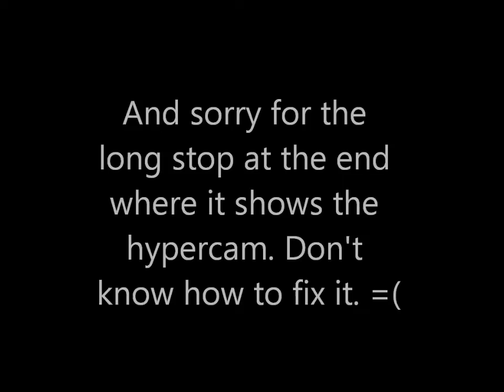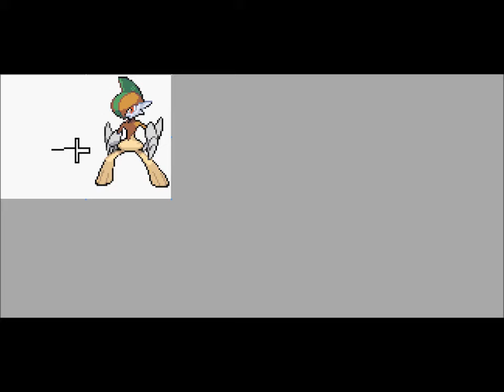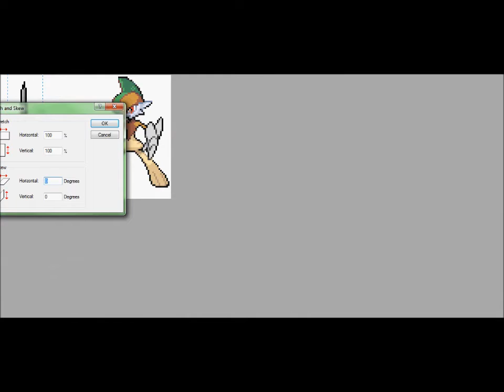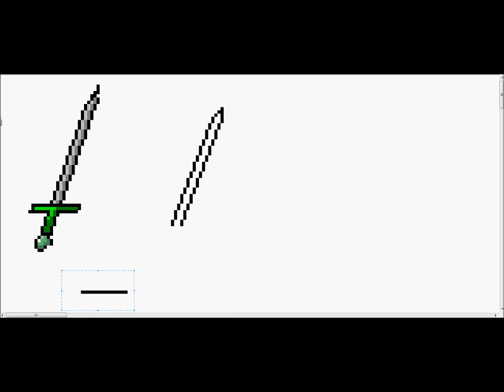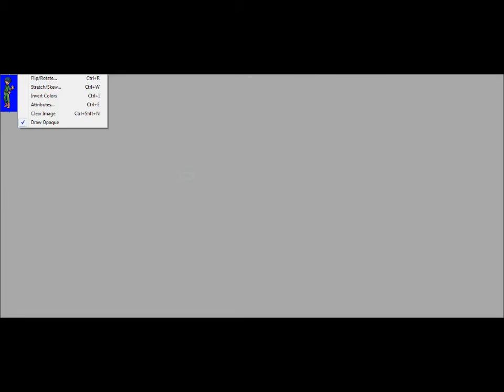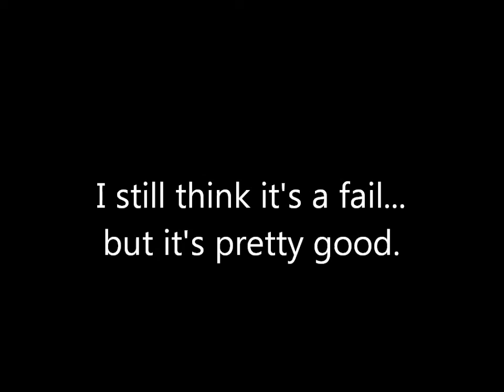Eeveeon8 Bonus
(Original Description: Here you go! me with epic swords. but it still looks like crap...)